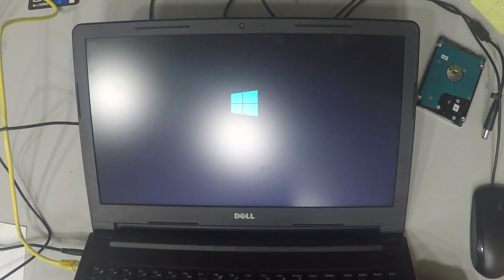Dell 3568 HDD To SSD In About 10 Min's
Hello, Tubers - In this video, I disassemble the back cover, take out the inside HDD SSD replacing it in under 10 min's and show you how to do it.   :-)
2- Buy E-Durable Pro Bit Driver Kit + Plastic Pry Bar
13- Buy 4G DDR3 PC3 10600 RAM
14- Buy 8G (4GX2) DDR3 PC3 10600 RAM
15- Buy 4G DDR3L PC3L 1600 RAM
16- Buy 8G (4GX2) DDR3L PC3L 1600 RAM
17- Buy 8G DDR3L PC3L 1600 RAM
18- Buy 16G (8GX2) DDR3L PC3L 1600 RAM
19- Buy 4G DDR4 PC4 2133 RAM
20- Buy 8G DDR4 PC4 2133 RAM
21- Buy 16G DDR4 PC4 2133 RAM